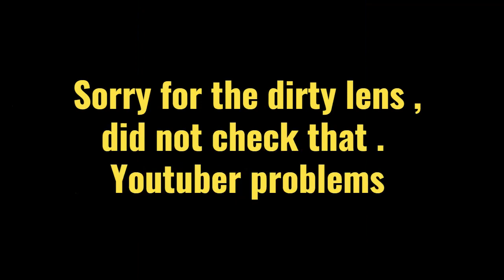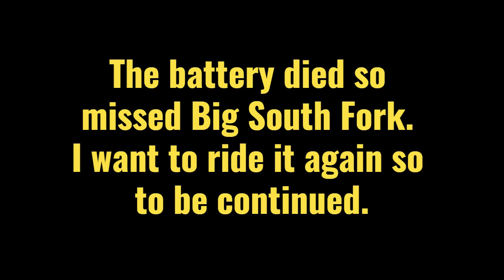RIDING WITH @raysmotolife motorcyclerides harleydavidsonbreakout harleydavidson #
Went for a ride with Rays Moto Life in West part of East TN. Had a awsome ride. Wished the battery didnt die Big South Fork was a awsome ride will do that again. Check out Rays Moto Life on youtube.